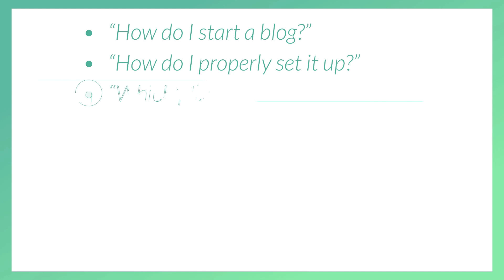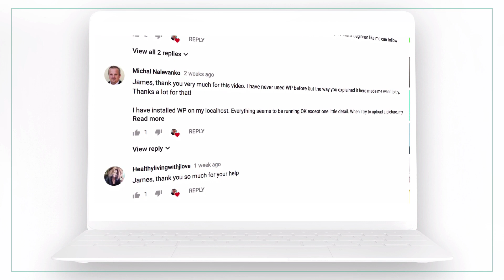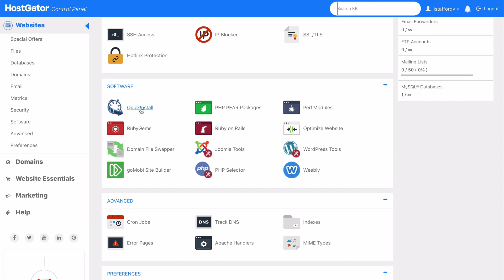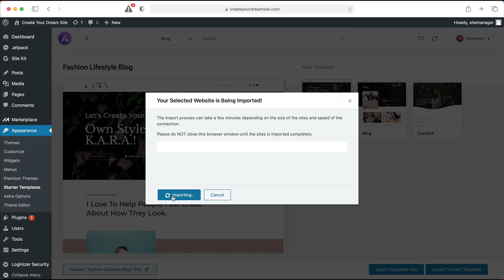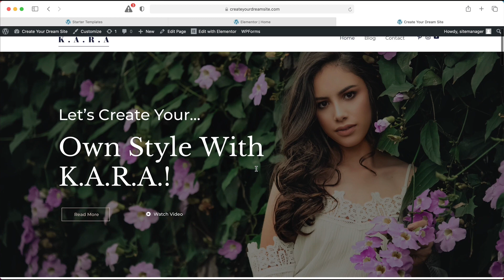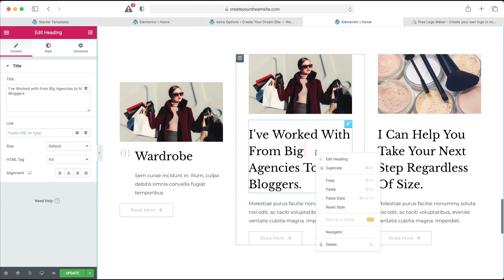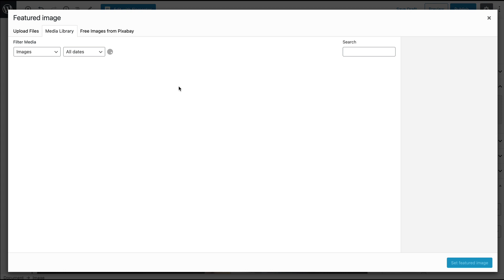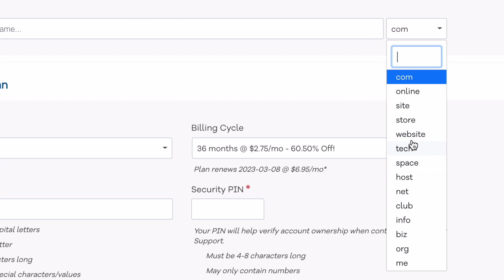Blogging For Beginners 2020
Discover how to start blogging step by step and some awesome blogging tips to get you going..

(FREE domain on select  plans)

✅ Update** WHEN INSTALLING WORDPRESS --- In the Cpanel, at the very top under "Popular Links" click on "WordPress Installer" and then click the blue 'Install Now' button. Then at select "Choose installation URL " and choose your new domain name and simply fill out the information as before and click the blue 'Install' button at the bottom***